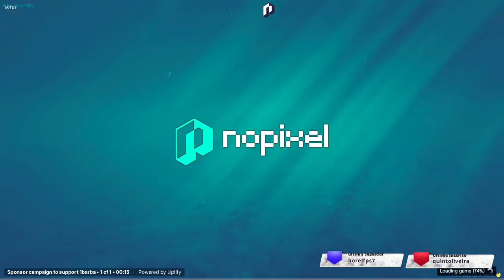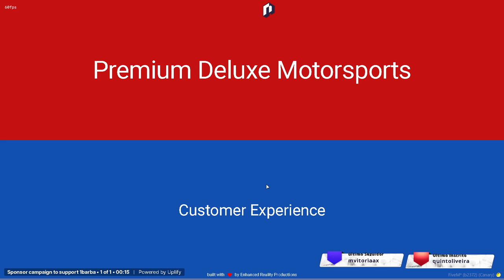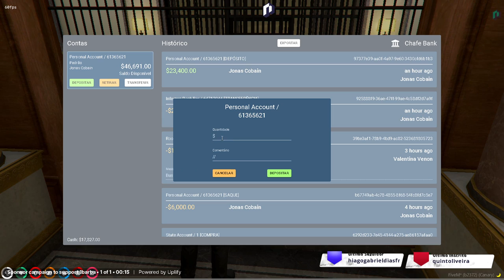NoPixel SA | #11 |Jonas Cobain | O Barba | !comandos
"Grand Theft Auto V" (GTA V) Roleplay (RP) refere-se a uma forma específica de jogar GTA V online onde os jogadores assumem papéis específicos e participam de cenários interativos. Esse estilo de jogo transforma o ambiente de mundo aberto do GTA V em um palco para narrativas improvisadas, onde os jogadores agem como personagens fictícios em um ambiente simulado.

Aqui estão alguns pontos-chave sobre GTA V Roleplay:

1. **Servidores de RP:** Para jogar GTA V Roleplay, os jogadores geralmente se conectam a servidores dedicados que suportam modificações específicas para o roleplay. Esses servidores podem ser públicos ou privados e geralmente têm regras específicas para garantir uma experiência de roleplay coesa.

2. **Criação de Personagens:** Os jogadores criam personagens com histórias de fundo, personalidades e objetivos. Pode haver uma variedade de personagens, desde criminosos até profissionais legais, como policiais, médicos e advogados.

3. **Economia Simulada:** Muitos servidores de RP implementam uma economia simulada, onde os jogadores podem comprar propriedades, veículos e outros bens usando dinheiro virtual ganho através de empregos simulados, atividades ilegais ou missões.

4. **Interações de Jogadores:** O foco principal do GTA V Roleplay é a interação entre os jogadores. Isso pode envolver negociações comerciais, confrontos criminosos, interações legais, e outras situações que surgem organicamente.

5. **Regras e Administração:** Servidores de RP geralmente têm regras estritas para garantir uma experiência de jogo justa e divertida. Administradores podem monitorar as interações dos jogadores e intervir quando necessário.

6. **Mods e Recursos Personalizados:** Muitos servidores de RP usam mods e recursos personalizados para adicionar elementos específicos ao jogo que melhoram a experiência de roleplay. Isso pode incluir novos empregos, scripts de interação, veículos personalizados, entre outros.

7. **Popularidade na Comunidade:** GTA V Roleplay ganhou muita popularidade, especialmente entre os criadores de conteúdo e streamers. Muitos jogadores participam de servidores de RP para criar histórias interessantes e compartilhar essas experiências com suas comunidades online.

Lembre-se de que a experiência de GTA V Roleplay pode variar significativamente de um servidor para outro, e as informações fornecidas aqui são baseadas no meu conhecimento até janeiro de 2022. Recomendo verificar as informações mais recentes nos fóruns ou sites oficiais dos servidores de RP para obter detalhes específicos sobre as regras e características de cada servidor.